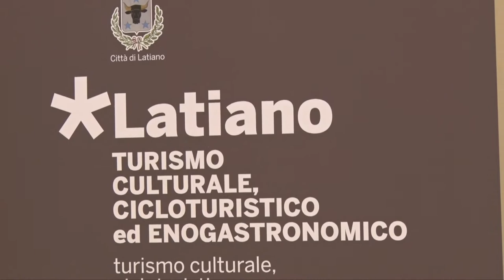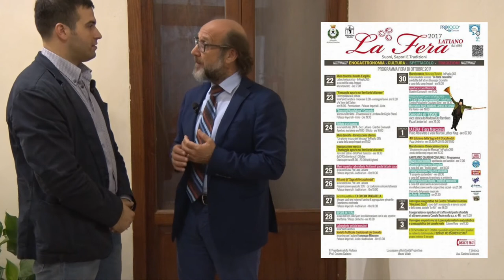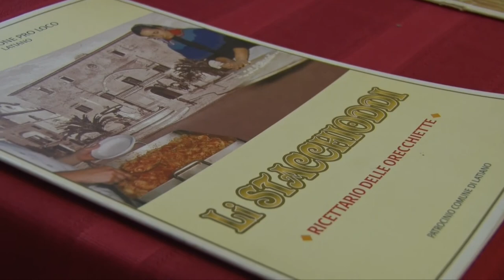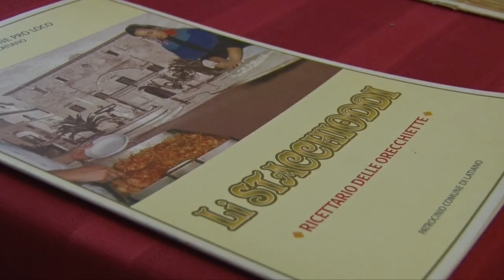Rozzula e spirrozzula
Il nuovo ricettario della Pro Loco di Latiano. 40 anni della Sagra ti li stacchioddi 2017